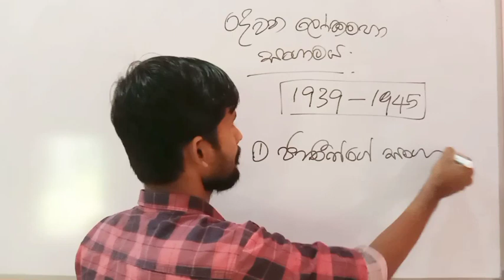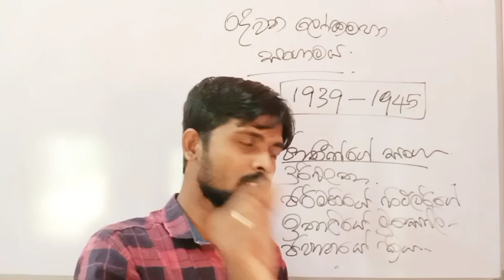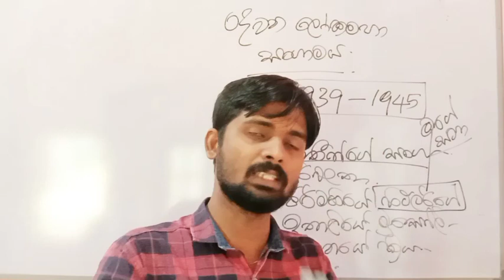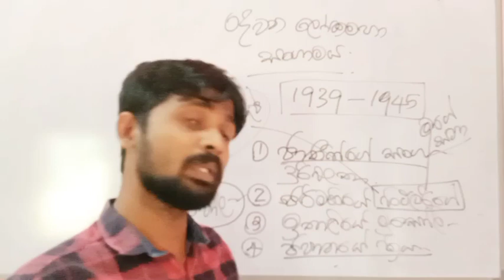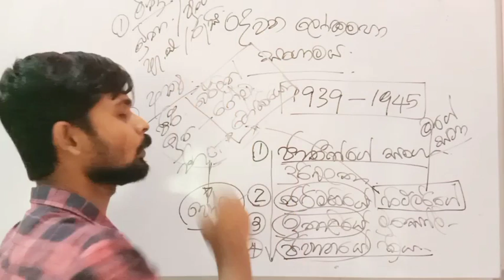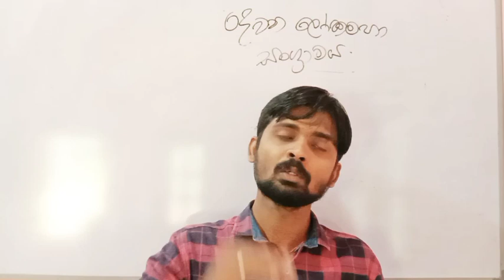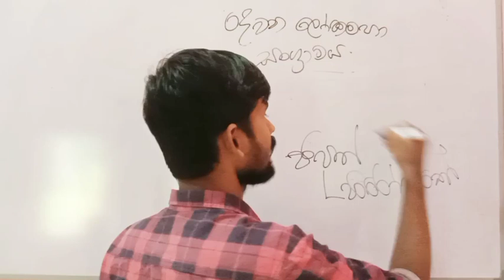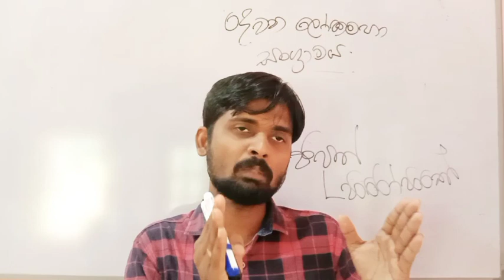දෙවන ලෝකමහා සංග්‍රාමය / Second World War / 11 - ශ්‍රේණිය ඉතිහාසය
අපොස සාමාන්‍ය පෙළ ඉතිහාසය හා අපොස උසස්පෙළ යුරෝපා ඉතිහාසය ඉගෙන ගන්නා දූ දරුවන් වෙනුවෙන් දෙවන ලෝක යුද්ධය ඉතා වැදගත් පාඩම් කොටසකි.

ක්‍රිස්තු වර්ෂ 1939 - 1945 දක්වා කාලය තුල දෙවන ලෝකමහා සංග්‍රාමය ක්‍රියාත්මක විය.

දෙවන ලෝකමහා සංග්‍රාමයට බලපෑ හේතූ කිහිපයක් පහත දැක්වේ.

- ජාතීන්ගේ සංගමයේ පැවති දුර්වලතා
- ජර්මනියේ හිට්ලර්ගේ බලවත්වීම හා   ඔහුගේ ක්‍රියාකලාපය
- ඉතාලියේ මුසෝලිනීගේ ක්‍රියාකලාපය
- ජපානයේ ක්‍රියාකලාපය

ආසන්නතම හේතුව -

ක්‍රි . ව 1739 සැප්තැම්බර් 01 දින හිට්ලර් පෝලන්තය ආක්‍රමණය කිරීම.

දෙවන ලෝක යුද්ධය අවස්තාවේ ලෝකය බෙදී ගිය ප්‍රධාන පිල්දෙක හා ඊට අයත් රටවල්,

මිත්‍ර පිල
- ප්‍රරංශය
- මහා බ්‍රිතාන්‍යය ( එක්සත් රාජධානිය )
- රුසියාව ( සෝවියට් දේශය )
- ඇමරිකා එක්සත් ජනපදය

අක්ශ පිල
- ජර්මනිය
- ඉතාලිය
- ජපානය

අවසානයේ අක්ශ පිල පරාජයට පත්වී මිත්‍ර පිල ජයග්‍රහණය කිරීම.

දෙවන ලෝකමහා සංග්‍රාමය, දෙවන ලෝක යුද්ධ, අපොස සාමාන්‍ය පෙළ ඉතිහාසය, 11 ශේණිය ඉතිහාසය, 2 nd world war, world war, lokayudda, gce ol history, second world war sinhala, deweni loka yuddaya, deweni loka yuddaya sinhala, ol history, world war 2 sinhala, world history, grede 11 history sinhala medium, adolf hitlar, yuropa history,